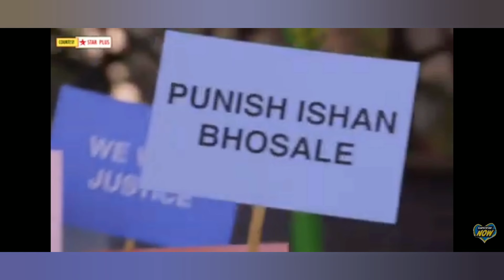gum h kisi k pyar me serial 🥰 ishavi mahi2520 ghkkpm_best_serial tranding subscribetomychannel🙏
gum h kisi k pyar me serial 🥰